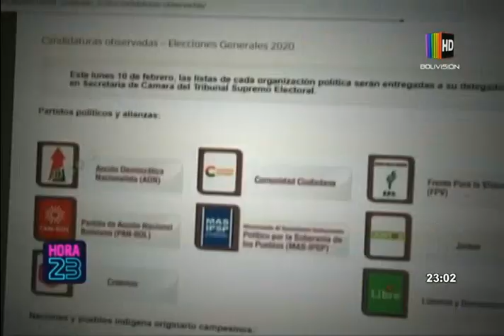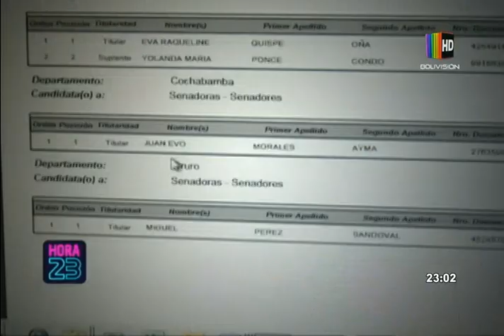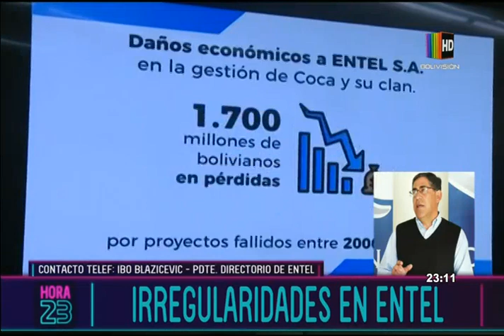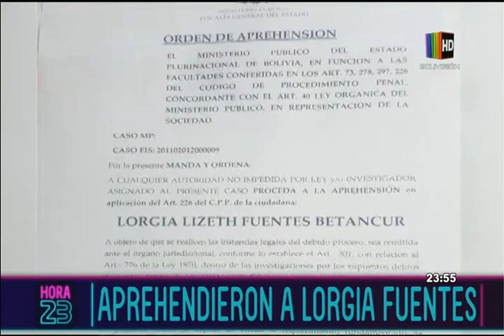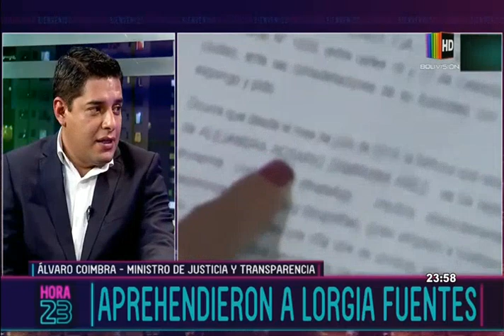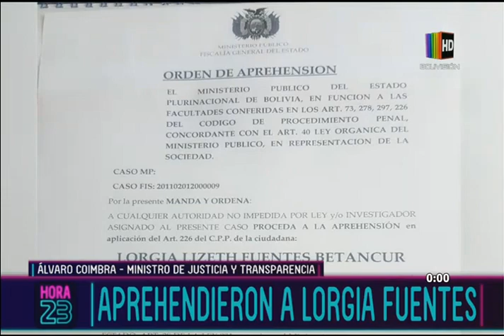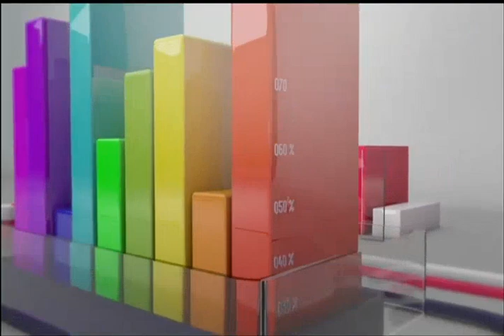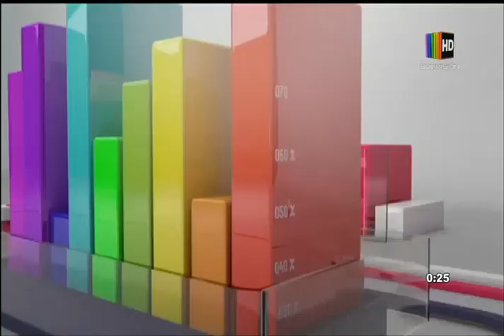Hora 23: Programa del 13 de Febrero de 2020